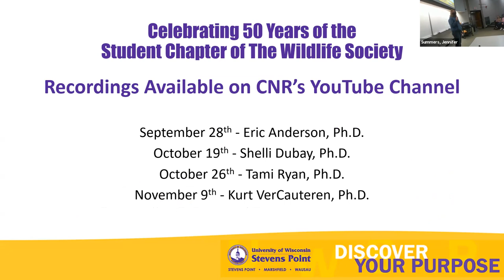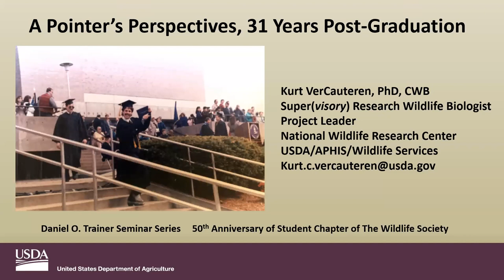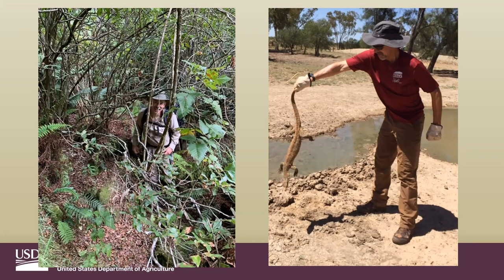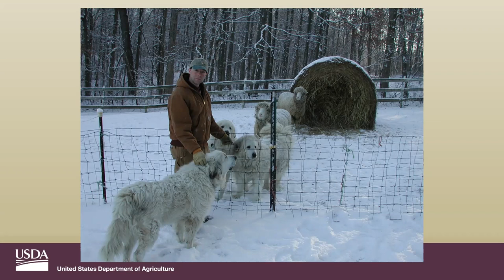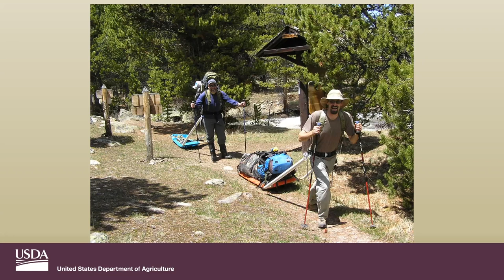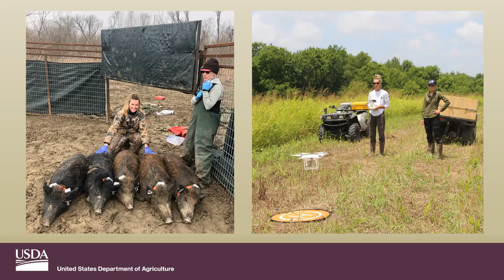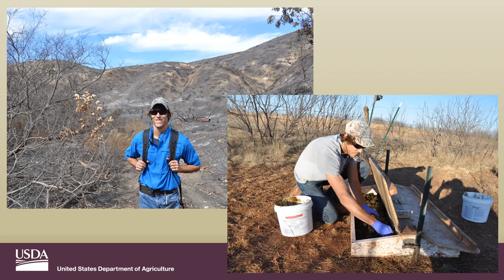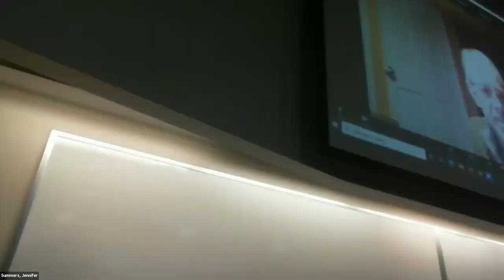A Pointer's Perspectives, 31 Years Post Graduation" - with Kurt VerCauteren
This seminar, featuring Kurt VerCauteren, Supervisory Research Wildlife Biologist with the National Wildlife Research Center, USDA/APHIS/Wildlife Services (and UWSP Alumni), was hosted by the Wisconsin Center for Wildlife, as part of the Fall 2021 Daniel O. Trainer Seminar Series "Celebrating 50 Years of the Student Chapter of The Wildlife Society"

Kurt VerCautern presents “A Pointer’s Perspectives, 31 Years Post-Graduation.”  He shared insights he’s gained from working with wildlife professionals in all stages of their careers throughout his career, and also described his own path to a rewarding career.